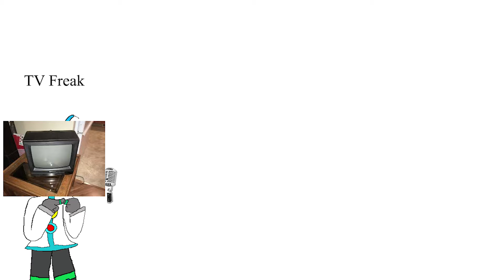The Proper Introductions (The Lunatics Discord)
Through all the trouble to get this thing to work, I finally get it to upload and feel proud.
Pictures are not owned by me, just found randomly on the internet
Drawings are owned by CC and Dpepper on their appropriate "introductions"
Lunatic memes created by myself
Applications used: Adobe Photoshop, Adobe Animate, Adobe Premiere Pro, Adobe Audition and OBS Studio